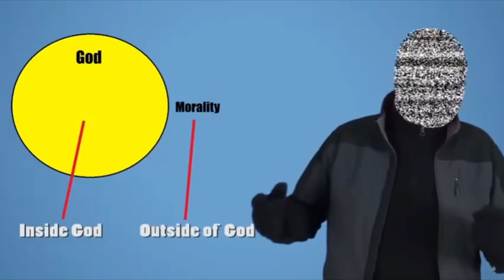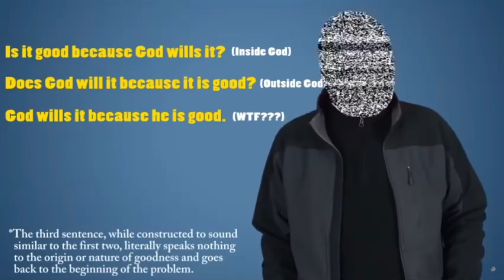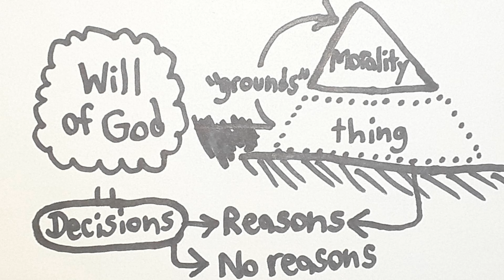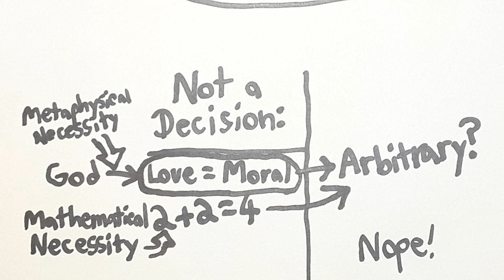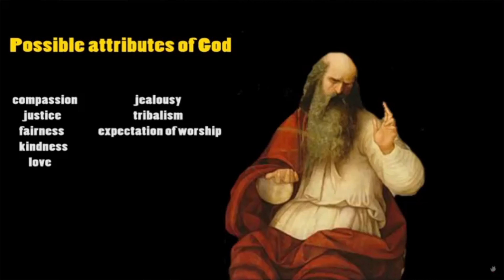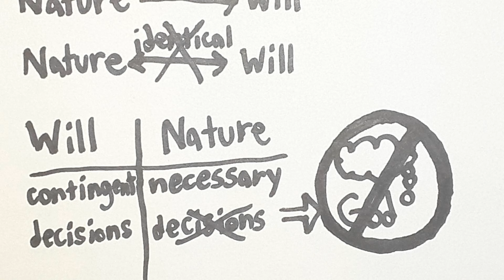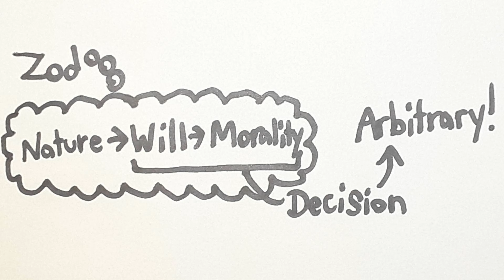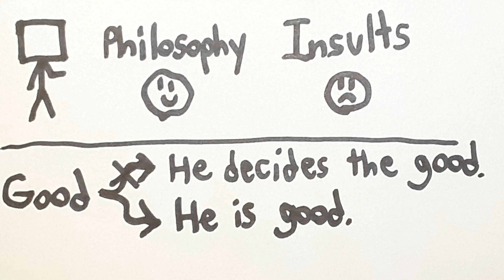Debunked²: Prophet of Zod and the Euthyphro Dilemma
In this video, I expound on a simple misunderstanding of the Prophet of Zod.